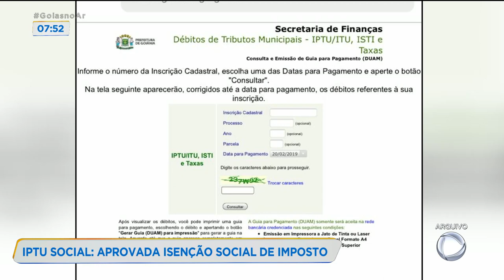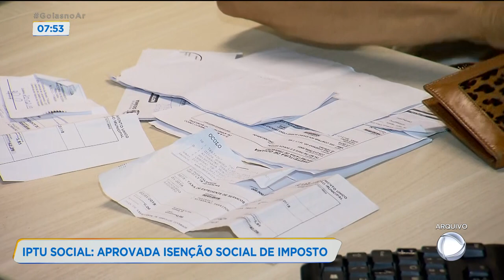IPTU SOCIAL: APROVADA ISENÇÃO SOCIAL DE IMPOSTO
SANCIONADO PROJETO QUE ISENTA IPTU PARA IMÓVEIS COM VALOR VENAL DE ATÉ 60 MIL REAIS OU ATÉ R$ 100 MIL SE OS MORADORES NÃO TIVEREM RENDA.